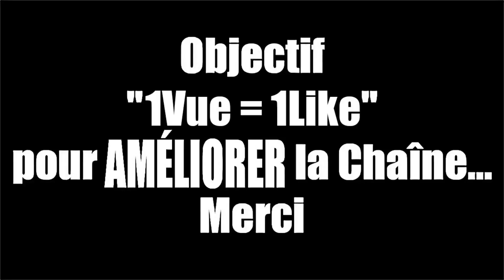GTA 5 ONLINE - ( LOS SANTOS DRUG WARS " First Dose " ) : Toutes les missions de DAX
Toutes les missions LOS SANTOS DRUG WARS " First Dose " avec  DAX.

00:00 - Intro
00:20 - PREMIRÈRE DOSE 1 - BIENVENUE À BORD
23:49:29 - PREMIRÈRE DOSE 2 - CONDUITE À RISQUE
38:02:24 - PREMIRÈRE DOSE 3 - FATALE INCURSION
01:06:56 - PREMIRÈRE DOSE 4 - SUBSTANCE INSTABLE
01:17:40 - PREMIRÈRE DOSE 5 - LES BABAS COULENT
02:06:26 - Outro

PREMIRÈRE DOSE 1 - BIENVENUE À BORD

Ici Ron. Je me dirige vers Liquor Ace. Il y a une sorte de nouveau gang en ville. Ça pourrait poser problème. Je dis pas que j'ai besoin d'aide, ni rien, mais... Si j'ai un peu besoin d'aide, quand même. On se retrouve là-bas ?

PREMIRÈRE DOSE 2 - CONDUITE À RISQUE

J'ai un petit boulot qui nécéssite un gros cerveau. Il me faut quelqu'un pour récupérer du matos pour une fête. Tu penses en être capable ? On m'a dit que des types en tricycles se trouvaient sur notre nouveau territoire, et on va pas se laisser faire. T'avise pas de tendre l'autre joue s'ils t'emmerdent.

PREMIRÈRE DOSE 3 - FATALE INCURSION

Les plans que tu m'as envoyés m'ont beaucoup inspiré. Tellement que j'ai du mal à me contenir. On va frapper là ou ça fait mal. C'est-à-dire au niveau de la distribution. BUDONKADONK !

PREMIRÈRE DOSE 4 - SUBSTANCE INSTABLE

Flash info, novice ! Tu fais partie des nôtres, désormais. Il est temps que tu rejoignes officiellement les rangs des Fooliganz. Viens faire ton initiation.

PREMIRÈRE DOSE 5 - LES BABAS COULENT

Maintenant qu'on a un échantillon du produit, il est temps de lancer la production. On va donc faire disparaître du marché tous les produits inférieurs. À partir de maintenant, notre acide sera le seul psychotrope disponible. Ramène-toi quand tu voudras régler son compte à la concurrence.

PREMIRÈRE DOSE 6 - DÉRAILLEMENT

Novice. Qu'est-ce que tu sais sur les laboratoires Humane ? On m'a rapporté qu'ils expérimentaient beaucoup. Qu'ils pouvaient fabriquer un remède miracleaussi bien qu'un super virus. Labrat dit que si on veut lancer notre  révolution, il nous faut un peu de leur produit. Fais péter ton tableau périodique. C'est parti.